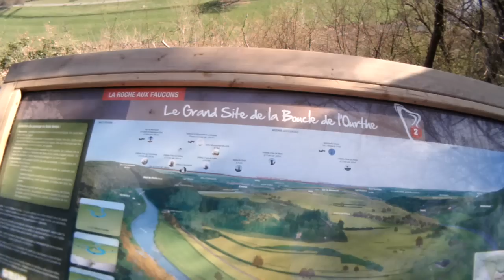Quest 474 - La roche aux faucons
I went riding up the "roche aux faucons" promontory near Esneux, Belgium. This is why climbing is great: you get to see beautiful panoramas like this one, and then you get to bomb back down :)